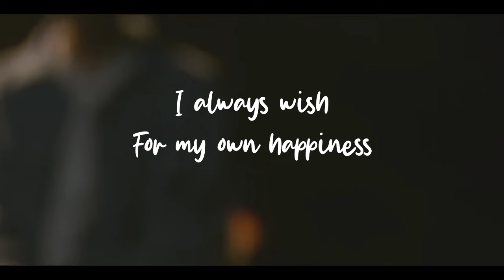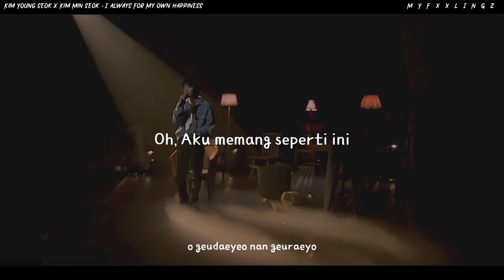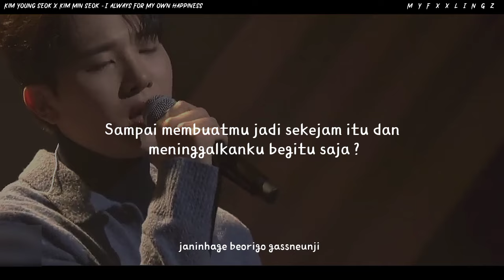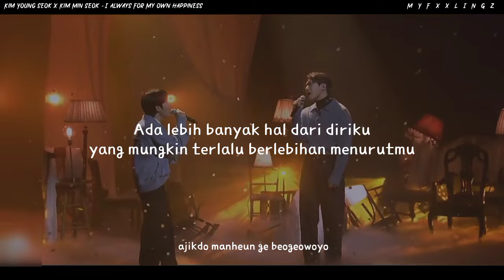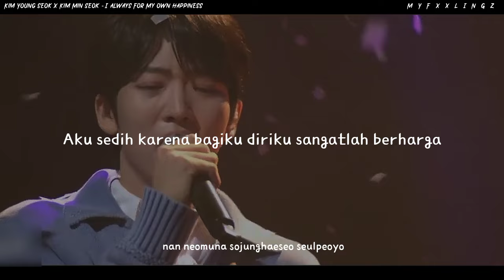KIM YOUNG SEOK, KIM MIN SEOK - I ALWAYS WISH FOR MY OWN HAPPINESS Lirik Terjemahan Indonesia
Artist : KIM YOUNG SEOK X KIM MIN SEOK
Title : I ALWAYS FOR MY OWN HAPPINESS
Album : KING OF KARAOKE: VS [FINAL]

* Edit & Indonesia Subtitle By : Myfxxlingz
* Pict on Pinterest
* KING OF KARAOKE; VS FINAL

📌 Save? Izin!

Terimakasih ^^